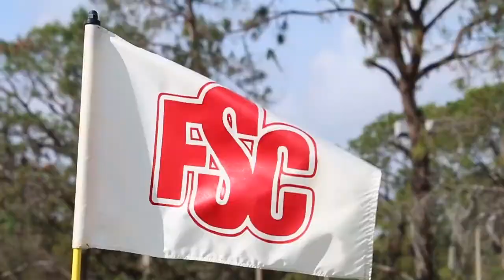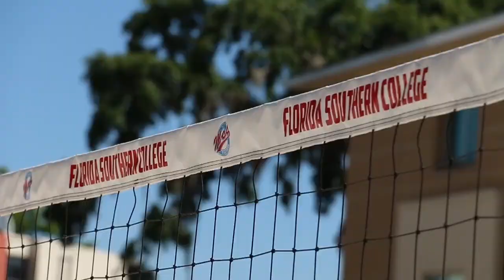The Greatest Show: Florida Southern Athletics 2018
2018 Florida Southern Athletics Year in Review

Video is not monetized. Channel is not monetized.

Song - The Greatest Show by Hugh Jackman